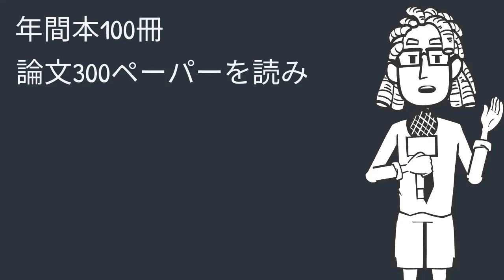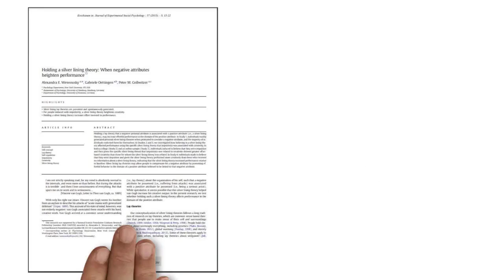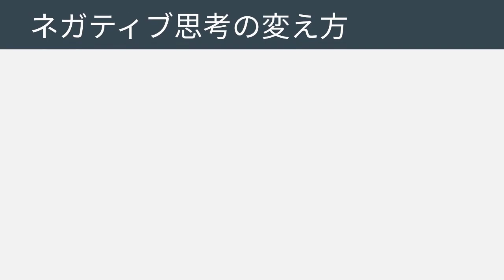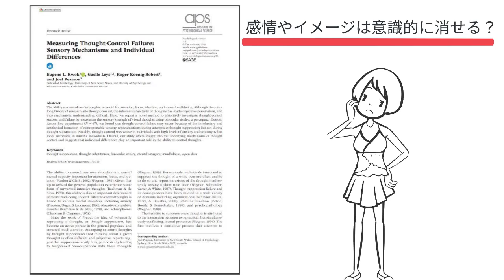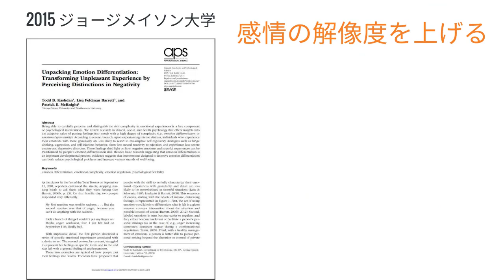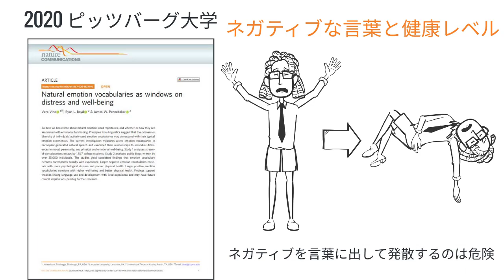【漫画科学】呪術廻戦を科学で分析し、日常生活に応用する方法 ~呪力の核心に迫る~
≪毎週金・土・日　19：00　更新≫
漫画を科学で解析シリーズです！！呪術廻戦を日常生活に応用していきます(^^)/

📚本日の参考📚
Alexandra E.Wesnousky（2014）Holding a silver lining theory: When negative attributes heighten performanceJournal of Experimental Social Psychology
Volume 57, March 2015, Pages 15-22

Todd B. Kashdan（2015）Unpacking Emotion Differentiation: Transforming Unpleasant Experience by Perceiving Distinctions in NegativityFirst Published February 18, 2015

Vera Vine（2020）Natural emotion vocabularies as windows on distress and well-being